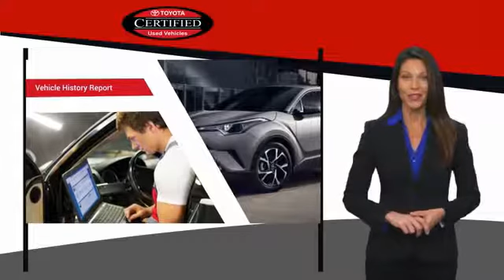2017 Toyota Camry Metairie LA 10568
2017 Toyota Camry SE

Lakeside Toyota
3701 North Causeway

CARFAX One-Owner. Clean CARFAX. Certified. Backup Camera, Camry SE, Cosgry, 4-Wheel Disc Brakes, 6 Speakers, ABS brakes, Air Conditioning, Alloy wheels, AM/FM radio, Brake assist, Bumpers: body-color, CD player, Cruise Control, Delay-off headlights, Driver door bin, Driver vanity mirror, Dual front impact airbags, Dual front side impact airbags, Electronic Stability Control, Exterior Parking Camera Rear, Fabric Seat Trim, Four wheel independent suspension, Front anti-roll bar, Front Bucket Seats, Front Center Armrest, Front reading lights, Fully automatic headlights, Heated door mirrors, Illuminated entry, Knee airbag, Leather steering wheel, Low tire pressure warning, Occupant sensing airbag, Outside temperature display, Overhead airbag, Overhead console, Panic alarm, Passenger door bin, Passenger vanity mirror, Power door mirrors, Power driver seat, Power steering, Power windows, Radio: Entune Audio, Rear anti-roll bar, Rear seat center armrest, Rear side impact airbag, Rear window defroster, Remote keyless entry, Speed-sensing steering, Split folding rear seat, Spoiler, Sport steering wheel, Steering wheel mounted audio controls, Tachometer, Telescoping steering wheel, Tilt steering wheel, Traction control, Trip computer, Variably intermittent wipers. Cosgry 2017 Toyota Camry SE FWD 6-Speed Automatic 2.5L I4 SMPI DOHC24/33 City/Highway MPGToyota Certified Used Vehicles Details:* 160 Point Inspection* Transferable Warranty* Warranty Deductible: $50* Roadside Assistance* Vehicle History* Powertrain Limited Warranty: 84 Month/100,000 Mile (whichever comes first) from TCUV purchase date* Limited Comprehensive Warranty: 12 Month/12,000 Mile (whichever comes first) from certified purchase date. Roadside Assistance for 1 YearAwards:* 2017 KBB.com 10 Best Sedans Under $25,000 * 2017 KBB.com 10 Most Comfortable Cars Under $30,000 * 2017 KBB.com 10 Most Awarded Brands * 2017 KBB.com Best Resale Value AwardsToyota Certified Warranty We check 160 points (165 for FCV, 174 for Hybrids). All to prove one point: Only the best get to be Toyota Certified Used Vehicles. 12 month/12,000-mile Limited Comprehensive Warranty Coverage begins from date of Toyota Certified Used Vehicle purchase 7 year/100,000-mile Limited Powertrain Warranty Coverage begins from date of Toyota Certified Used Vehicle (TCUV) purchase or 100,000 total vehicle miles. 8 year/100,000-mile Factory Hybrid Vehicle Battery Warranty Hybrid-related components are covered for 8-years or 100,000 miles, whichever comes first, from original date of first use when sold as new. 8 year/100,000-mile Fuel Cell Vehicle Warranty 8-year or 100,000 mile warranty (whichever comes first) 1 year of Roadside Assistance Coverage begins from date of Toyota Certified Used Vehicle purchase. See TCUV Warranty Supplement for details.